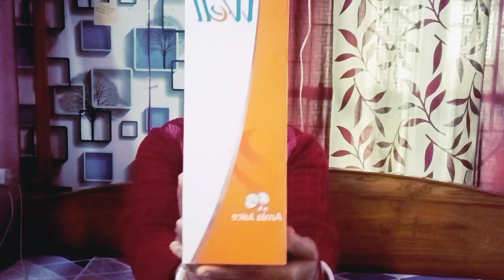Modicare well Amla Juice/মোদিকেয়ার ওয়েল আমলা জ্যুস//100% natural & organic product👍🏻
Well amla juice is processed from naturally grown organically certified Amla fruits without using any pesticides or chemicals.Amla is a natural source of Vitamin C,a powerful antioxidant that is known for promoting good health.